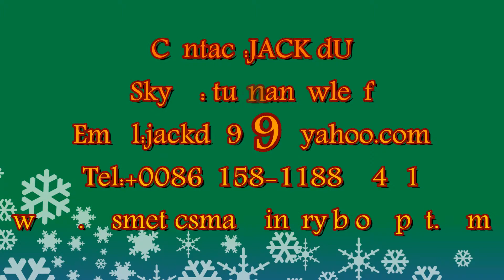Coffee filling sealing machine for packing powder capsule café machine de remplissage d'étanchéité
Coffee filling sealing machine for packing powder capsule  café machine de remplissage d'étanchéité designed and manufactured by our engineer team in cosmetic&food&pharma making and packaging machinery is widely used in the daily chemical industry like automatic coffee 4 lanes cup filling sealing machine.This filling machine suitable for jelly, Vegetariangelatin,grass jelly,coffee,juice,cheese,ice cream,jelly etc. various filling foods and chemical raw material.  Suitable for round cup, all shape of trays, and can design according to your cup/tray shape.  We as a famous manufacturer moreover can design and produce the packaging machine according to the special requirements from customers.
Configuration of filler&sealer equipment:
cup lane: 1-5lane( based on container size)
Capacity : 2700cups/H
Production process: cup drop-no cup detect-filling-electric eye check film-printing-sealing& cutting-finished products out
Power: AC 380V 50HZ three phase
Sealing method: heat sealing
Power supply: 5.4KW
Filling range: 5-400ml
Machine size: 3000L*800W*16000H(mm)
The machine type can design according to your needing
Characters:
1.Varous function full automatic machine can spare much space.
2. Cup-drop-No bottle detect-Filling-Electric eye correct film position-Printing-Sealing&cup cutting-Product send out in line in one operation.
3.Traditional operation screen,easy understanding.
4. Sealing film with independent temperature control system.
5.Electric eye track automaticly and correct the sealing positon,get to precision.
6. Whole machine use stainless steel and aluminium material, stable and rustless forever.
7. Filling with high precision,hopper cotrolled
8.No cups, stop working automatically,with cups,running automatically.
9.Finished products output in line.
Our Factory since 1992 has been manufacturing the cosmetic&food making and packaging machinery.In these field we have the experience rich enough to solve the questions encountered by our customers from both home and abroad.For more information about various high quality machinery like Coffee filling sealing machine for packing powder capsule café machine de remplissage d'étanchéité,please email via or browse our